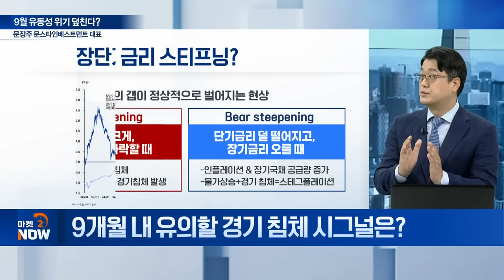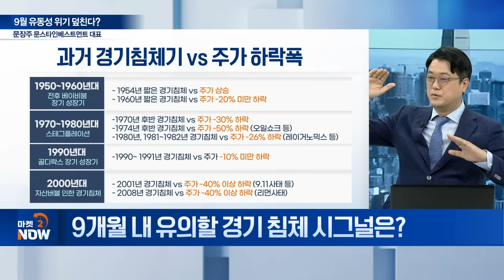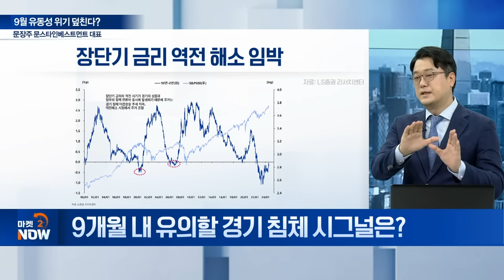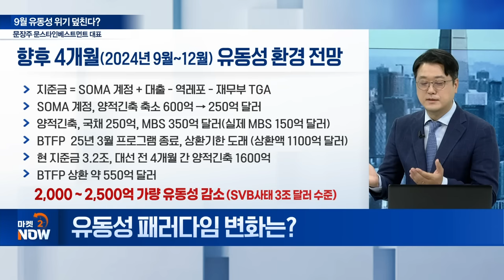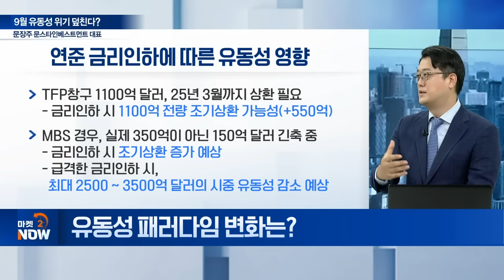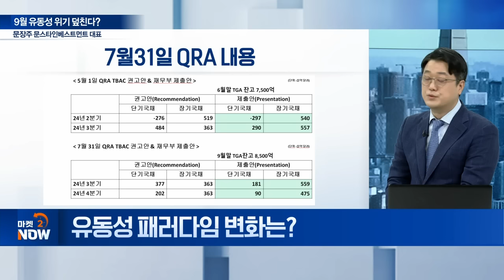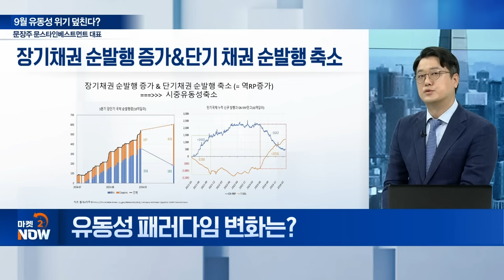X월까지 '2차 조정기'... "하락, 더 세게 옵니다"/ 문장주 문스타인베스트먼트 대표 [오만한 인터뷰] | Market Now (20240905)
Q. 9개월 내 유의할 경기 침체 시그널은?
Q. 유동성 패러다임 변화는?
Q. 연말 유동성 변화 전망은?
Q. ‘금리인하’, 유동성에 미치는 부작용은?
Q. 유동성 변화의 시대, 투자 전략은?